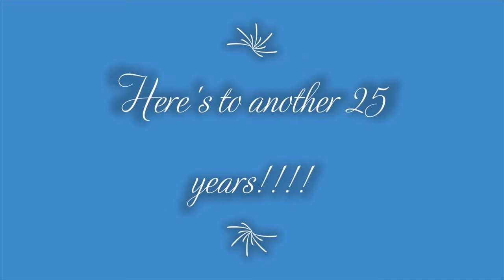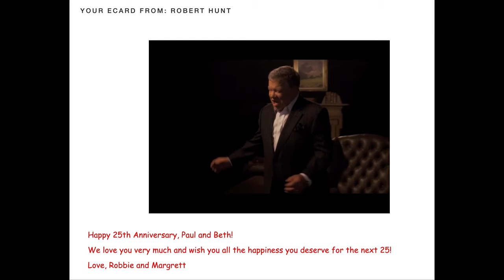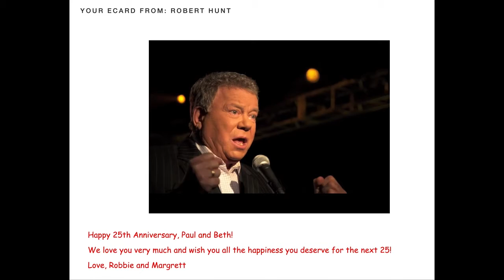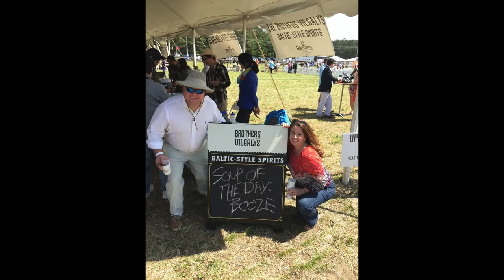Beth and Paul's 25th Anniversary Movie: first half